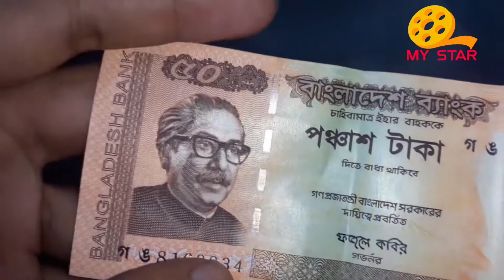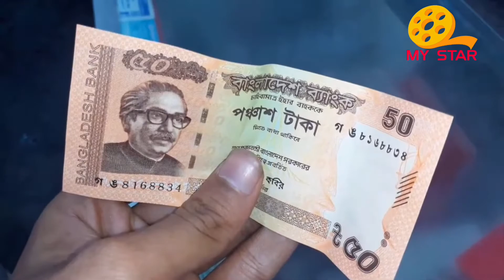বাংলাদেশের সেরা ১০ ধনী জেলা? Top 10 Richest Districts in Bangladesh